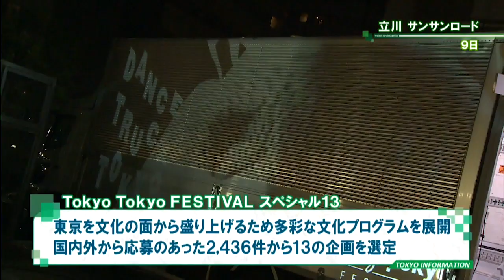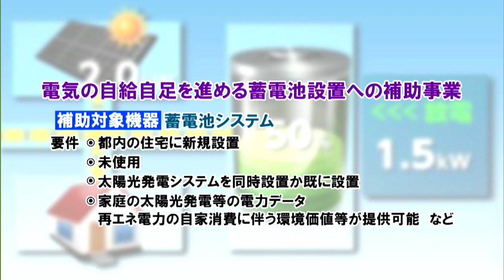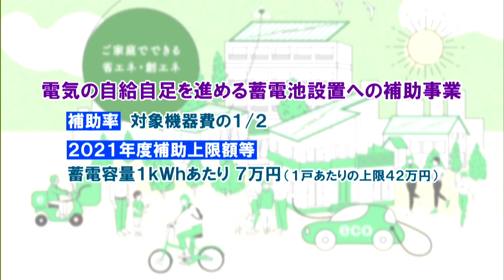東京インフォメーション 2021年4月14日放送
■DANCE TRUCK TOKYO

■蓄電池設置への補助事業

■犯罪被害者等総合相談窓口